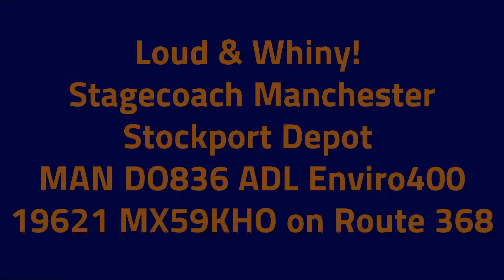*LOUD & Whiny* Stagecoach Manchester MAN DO836 ADL Enviro400 19621 MX59KHO on Route 368 to Stockport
Stagecoach Manchester - Stockport Depot 19621 MX59KHO
MAN DO836 Engined Alexander Dennis Enviro400
Route 368 Wythenshawe Interchange to Stockport Interchange
via Heald Green & Cheadle

Another journey taken on one of these rather odd E400s in the fleet of Stagecoach Manchester. 20 of these based at Stockport Depot are like no other because they feature a MAN engine. Here we have 19621 MX59 KHO sounding rather nice and tuneful heading through Heald Green towards Cheadle & Stockport from Wythenshawe Interchange on the 368 Route.

Then go to @apdMediaTransportChannel